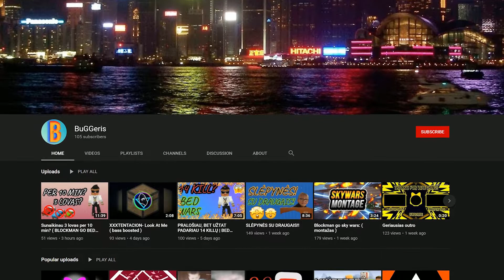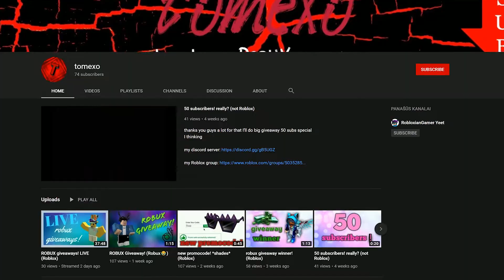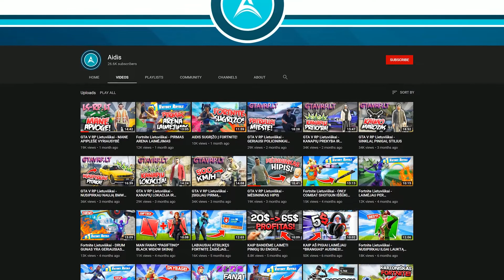Kodėl kanalo prenumeratoriai negauna pranešimų 😉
Viena klaida atveda prie to, kad kanalo prenumeratoriai išvis negauna pranešimo.

Pirma. Jūs negalite įkelti daugiau trijų video iš vieno kanalo per 24 valandas. YouTube yra nustatęs limitą siunčiamų pranešimų, todėl nepersistenkite. Jeigu Jūs paskelbsite daugiau pranešimų, tai tiesiog tokios žinutės prenumeratoriai negaus.

Antra. Nerekomenduojama kelti video į YouTube piko laiku, kada dauguma kanalų kelia savo vaizdo įrašus.

Trečia. Jeigu jūs skelbiate savo video nustatydami pradžioje „Privatus“, o po to „Viešas“ tuomet pranešimas prenumeratoriams yra siunčiamas. Tačiau jeigu jūs apsigalvojate ir pažymite antrą kartą „Privatus“. Tuomet po video paskelbimo „Viešas“ jau nebėra siunčiami pranešimai prenumeratoriams.

Sukūrėme mokymo programą, kur žmonės pasinaudoję ten paskelbta informacija gali lengvai išmokti pačių geriausių taktikų. Kam įdomu, matysite paspaudę nuorodą.

Prenumeruok mūsų kanalą ir paspausk varpelį, kad pasimatytume kitą savaitę.

Esu Kęstutis Balčikonis, 25 metai dirbu marketingo srityje. Kartu su komanda sukūrėme per 530 video įvairioms Lietuvos ir užsienio kompanijoms. Teko stebėti kiekvieno video kilimą, o kai kurių ir kritimą. Patyriau ir nesėkmės akimirkų YouTube. Per 10 metų mokydamasis daug ko išmokau, o dabar dalinuosi video SEO paslaptimis. Geri patarimai prenumeratoriams - daugiau prenumeratorių, video peržiūrų ir kaip uždirbti YouTube žinant algoritmų veikimą. Taip pat atliekama kanalų apžvalga.